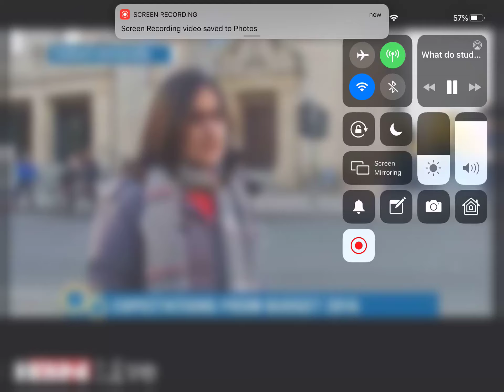Indian students Oxford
Sanjay Suri with Oxford students on Budget 2016.